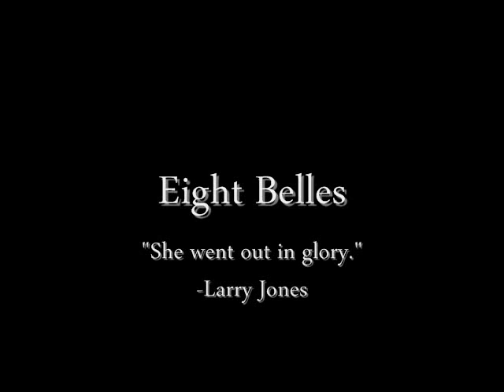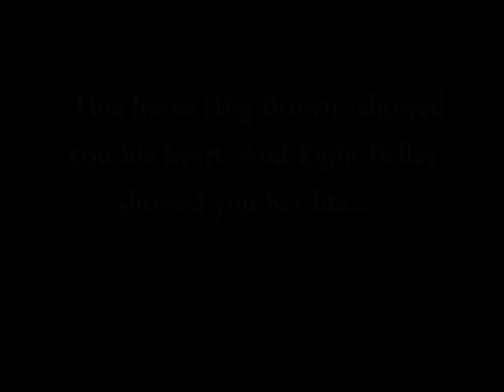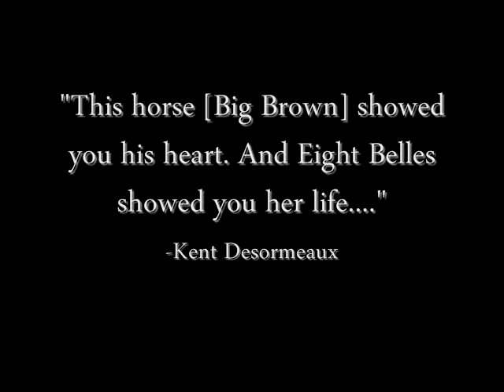Eight Belles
A tribute to Eight Belles. I know a lot of videos have already been made of her since the Derby, and I'm not sure mine adds anything that hasn't already been expressed, but I felt compelled to make one for her.
Footage and most of the pictures from rockportharbor.com. Song: "The Hours" from the movie soundtrack.